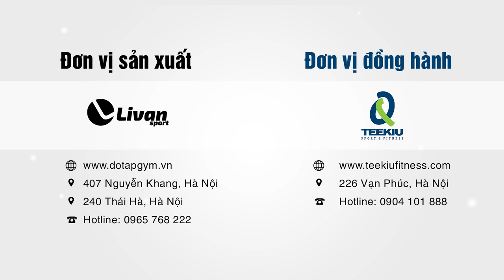10 BÀI TẬP VỚI BÓNG CHUYÊN DỤNG CHO NỮ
Bóng là một dụng tập gym khá quen thuộc tại các phòng tập hay ở nhà. Trông những quả bóng xinh xinh đáng yêu thế thôi nhưng lại là thử thách nếu không biết cách tập đúng đấy! Các bạn hãy làm theo hướng dẫn của HLV Livan để có được những bài tập hiệu quả nhất nhé!
Nếu có bất cứ câu hỏi nào, hãy COMMENT để Livan Sport giải đáp cho các bạn nha.

👉 Túi trống & ba lô: goo.gl/IuT5XR
👉 Găng tay tập gym: goo.gl/gV9jPj
LIVAN SPORT - ĐỒ TẬP GYM NỮ SỐ 1 VIỆT NAM
🏠 407 Nguyễn Khang, Cầu Giấy, Hà Nội